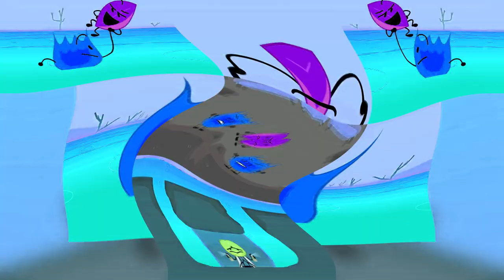Preview 2 BFB 15 effects [Inspired by Klasky Cs‎upo 2‎‎001 effects]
Requested by Alexantros Spanoudis Teh Object Thingy

Software used:
VEGAS Pro 17: Used for video and audio edits
NewBlueFX: Plugin used for video edits
Bitcrusher: Plugin used for audio edits